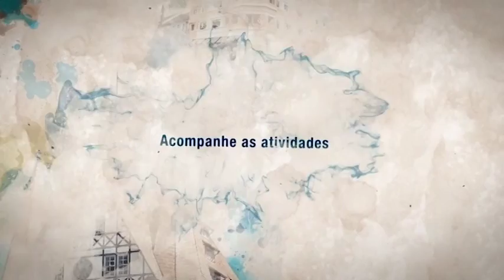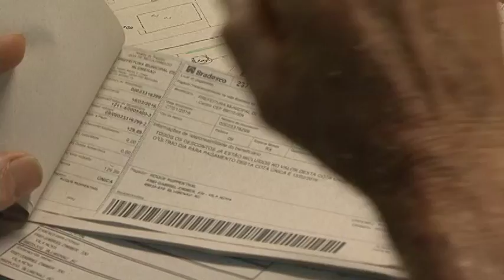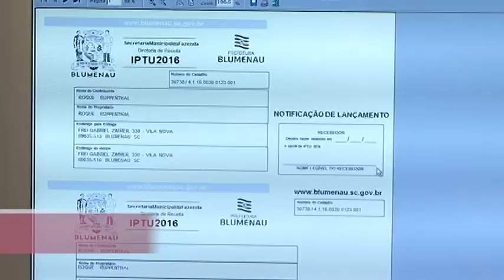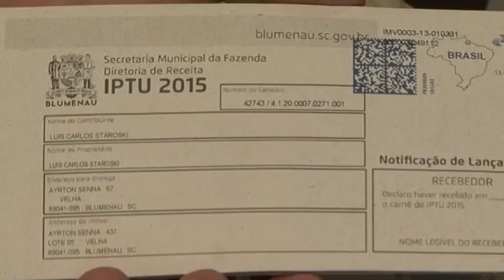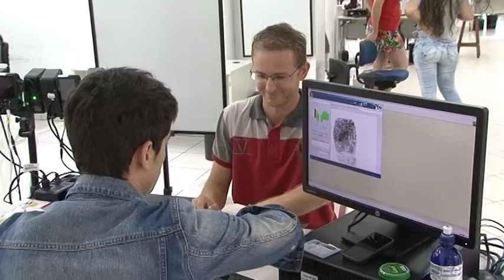TVL Notícias 04/02/2016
1º evento do ano no Batalhão do Corpo de Bombeiros de Blumenau é marcado por homenagens aos bombeiros militares e comunitários.
Central do IPTU, montada no Parque Vila Germânica, ajuda a esclarecer dúvidas dos contribuintes.
Toma posse a nova diretoria do Observatório Social em Blumenau.